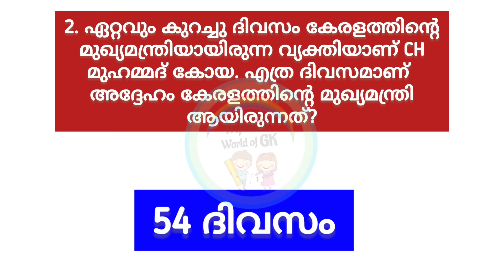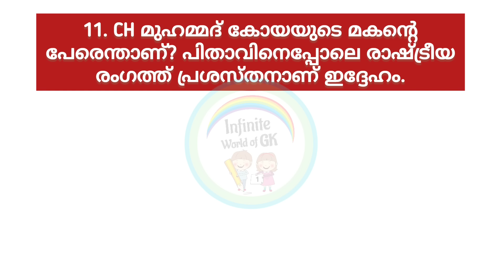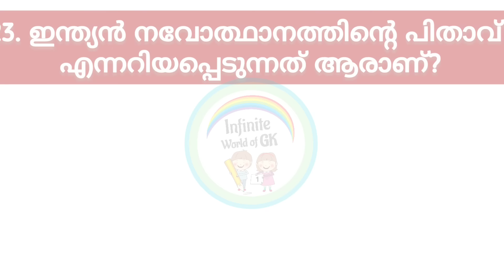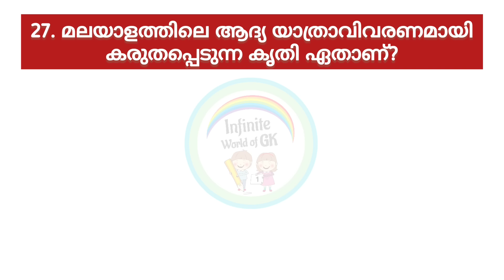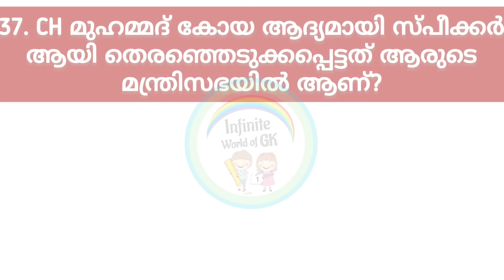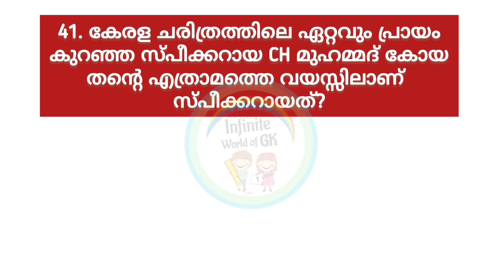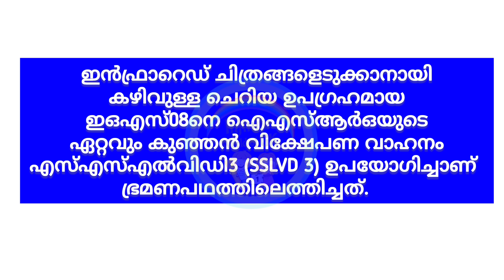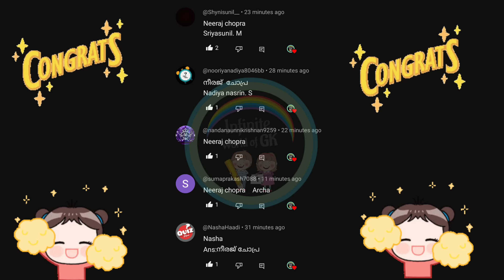Prathibha Quiz 2024 | CH prathibha quiz 2024 | CH Muhammad koya prathibha Quiz 2024 | പ്രതിഭ ക്വിസ്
Prathibha Quiz 2024-25 | CH prathibha quiz 2024 | CH Muhammad koya prathibha Quiz 2024 | പ്രതിഭ ക്വിസ് 2024